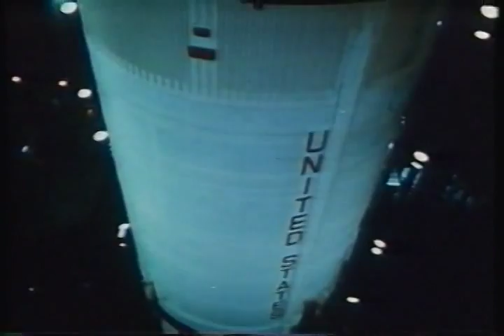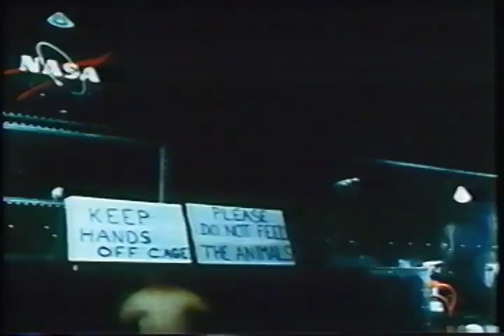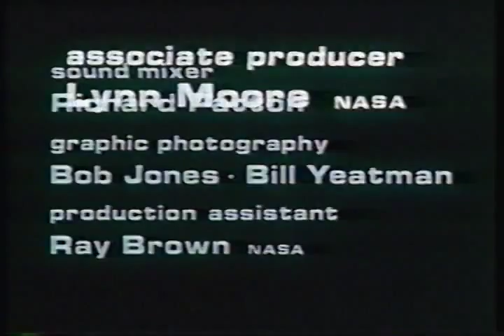NASA Documentary - Apollo 11- The Eagle has Landed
Apollo 11 was the spacecraft that landed the first humans on the Moon, Americans Neil Armstrong and Buzz Aldrin, on July 20, 1969,